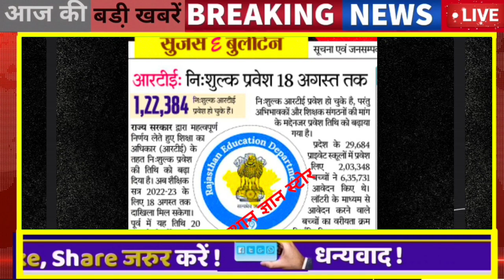02 अगस्त : 9:15 बजे राजस्थान आज की Top@10 बड़ी BREAKING NEWS राजस्थान की बड़ी खबरें || Rajsthan news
About this Video 02 अगस्त : 9:15 बजे राजस्थान आज की Top@10 बड़ी BREAKING NEWS राजस्थान की बड़ी खबरें || Rajsthan news
1. राजस्थान की LIVE बड़ी खबरें

2  Breaking news Top10news

 3 ‌  top@10 badi khabren